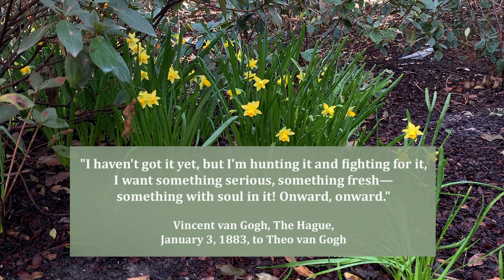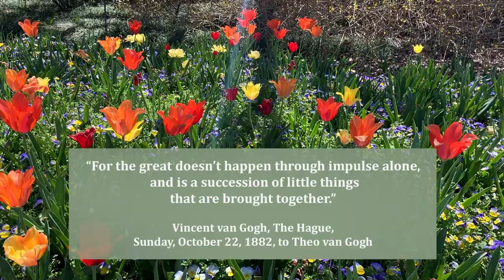Spring Flower Photography 🌸 Macro, Lensbaby Sol 45, 400mm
Join me for photo walk amongst the flowers and some random thoughts about my current place in my photography journey.  I bought a LENSBABY lens last year (which I don’t yet recommend, I need to use it more) and I finally show some of my attempts with it.  Along with one shot from my 100mm macro lens and many with a 100-400mm lens.
I understand my pronunciation of Vincent Van Gogh is the ‘American’ pronunciation, I can say it in Dutch, because my second language is a derivative of Dutch, but since I’m based in the US and most of my audience is from the US, I’ll just say it that way this time :)
I have so many plans for this channel and so many ideas for new videos, I’m just a bit slow about making them right now as I’m taking some art classes.

Camera Gear used in this Video:
Canon 5D Mark III
Canon EF 100-400mm f/4.5-5.6L IS II USM
LENSBABY Sol 45 - For Canon
LENSBABY 46mm Macro Filter Kit